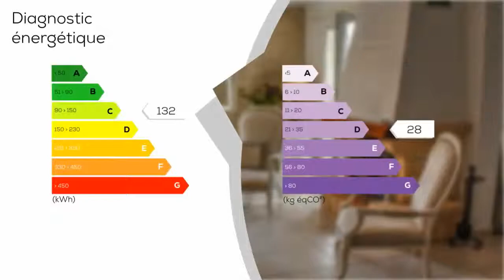A vendre - Maison/villa - LA SEYNE-SUR-MER (83500) - 7 pièces - 145m²